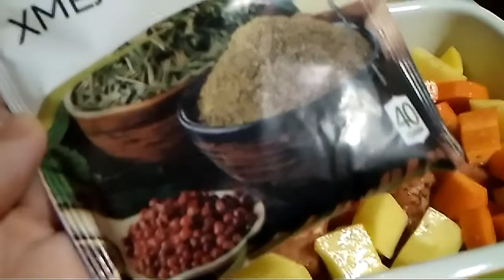Мясо с картошкой, морковью и луком вдуховке. Простой ужин.Очень вкусно и красиво!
Мясо с картошкой, морковью и луком в духовке. Простой ужин.Очень вкусно и красиво! Готовим дома,сами!
Пишите комментарии, подсказывайте как лучше показывать, снимать. Напишите какое из моих видео вам понравилось? Обнимаю вас! Людмила.